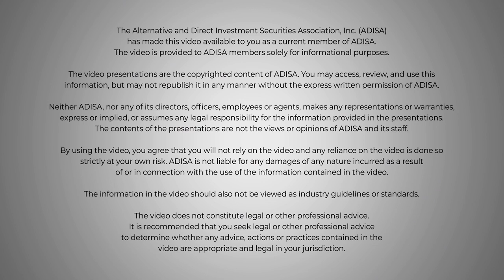ADISA Video: Real Estate Investing in Life Sciences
In an interview with ADISA board member Greg Mausz, Nexpoint’s chief financial officer and executive vice president of finance, Brian Mitts, provides insight on how life sciences investing functions in real estate.

“So, it's in pharmaceuticals and biotech, but it's not the companies themselves, it's in the real estate that they utilize,” said Mitts.

Mitts explains that with the manufacturing process, when there’s any kind of biotech, pharmaceutical type of drug or therapeutic, the building will need certain manufacturing, such as clean rooms and cold storage.

“So that's the difference that's needed today that doesn't really exist and the demand is fairly insatiable,” said Mitts. “There's a lot of federal funding that's coming with this as well, so it's not a very price sensitive customer. They don't want to own the real estate; they don't want that on their balance sheet. And so, there's a huge opportunity for us to provide that for them and there's a lot of specialty that goes into it. Like I said, it's not just like owning industrial or office.”

The DI Wire is the definitive news source for the non-traded alternative investment industry. Providing comprehensive, unbiased coverage of the entire industry – REITs, BDCs, interval funds, closed end funds, DSTs, 1031s, opportunity zone funds and the full range of other private placement offerings.